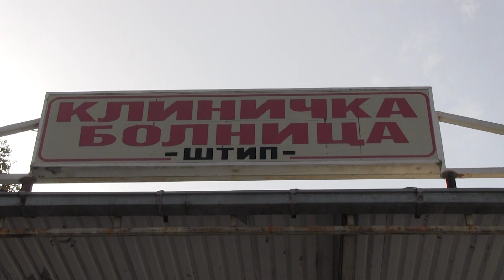На штипската болница и фалат стотици лекари, отворени само 8 работни места, а конкурирале 44 луѓе